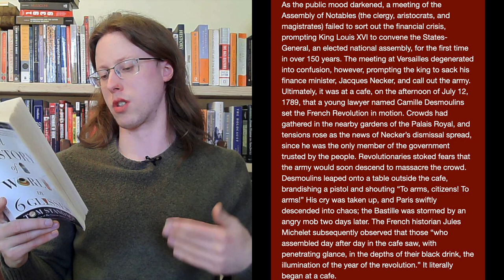Guillotines and Caffeine: The Impact of Coffee Culture on the Enlightenment & Revolution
Coffee! Stimulant and well-loved drink of choice for millions across the world. It helps us wake up in the morning, it helps us stay up through the night, and it helped to ignite the Enlightenment, and the French Revolution, and the American Revolution! Right? That's a popular interpretation that sometimes pops up on the internet, but the reality is a little more nuanced. So what's the real story?

SOURCES:
A History of the World in Six Glasses, Standage
Uncommon Grounds: A History of Coffee and How it Transformed our World, Pendergrast
The Coffee House: A Cultural History, Ellis